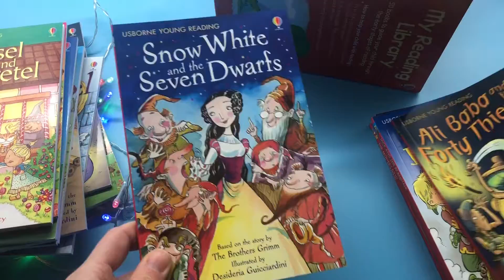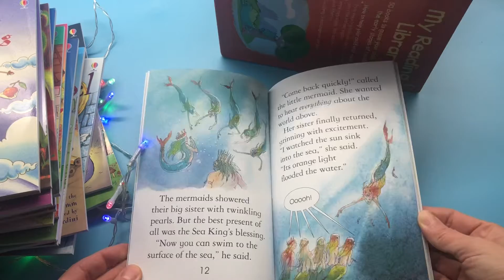My Reading library - Series one